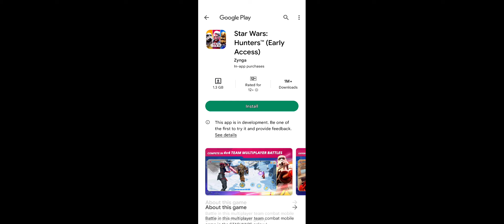I can play the euro truck game